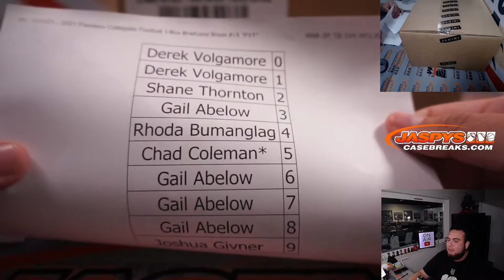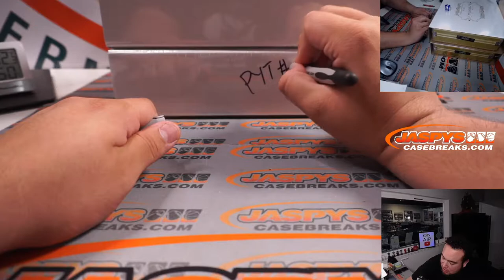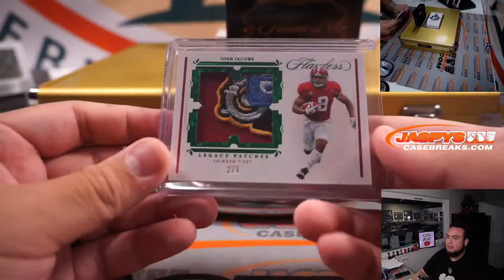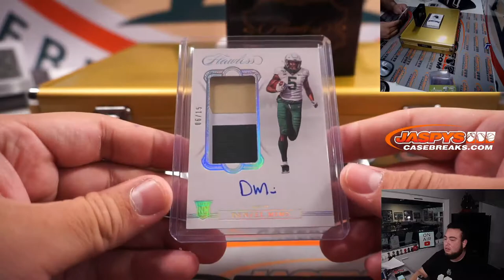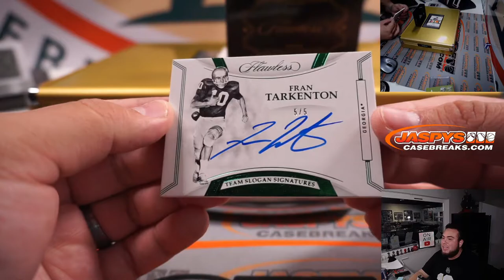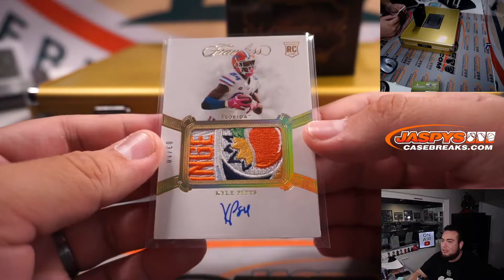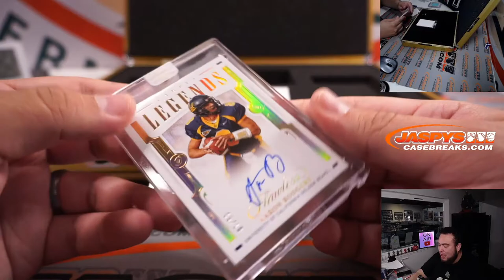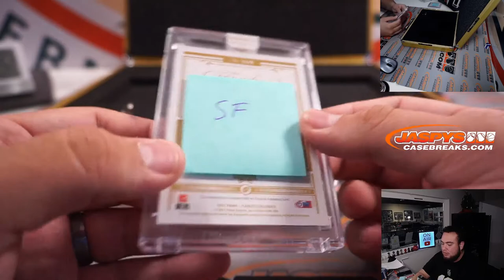Fri. 12/3/21 - 2021 Flawless Collegiate Football 1-Box Briefcase Break #15 *PYT*